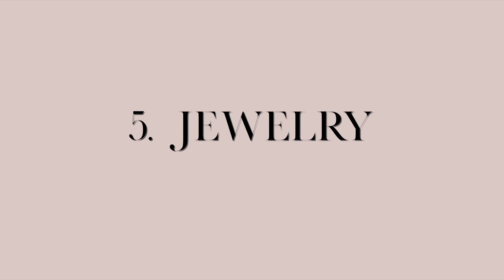Wardrobe Essentials:Must Have Accessories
This is Pt 2 in the Level Up Your Style Series. These are the 5 must have accessories to Level Up Any Look

0:00 Start
00:51 - Hats & Scarves
3:10 - Sunglasses
4:12 - Bags
5:37 - Belts
9:59 - Jewelry

The D3 Vitamins I take